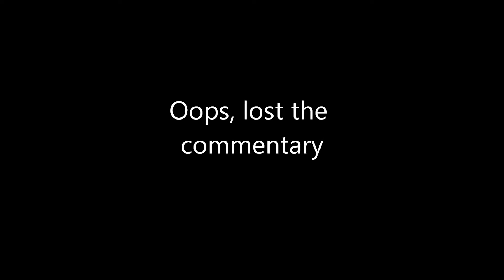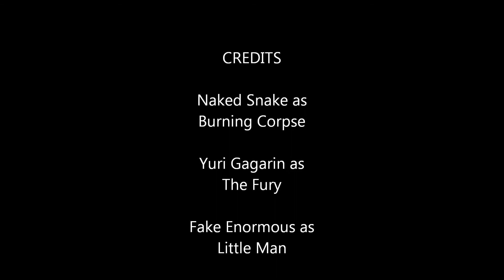Let's Play Together Metal Gear Solid 3 Snake Eater 40: Flaming Post-Commentary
Not THAT kind of flaming.  Thrill as Bobo and I provide post-commentary for more furious fighting.

(Note: Thanks to arashi86 for noting an error in the previously posted Episode 40, which has been replaced.  For posterity's sake, the video title was something like "THE NEW HOTTNESS" and the description made lame jokes about how The Fury is "OMG HOTT.")